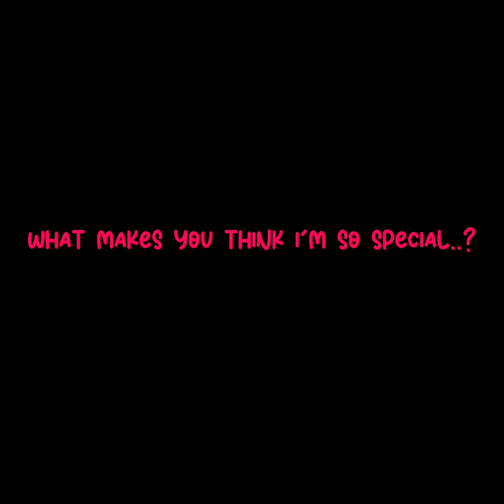Love like,you. (husker dust) if this blows up, I will color it.